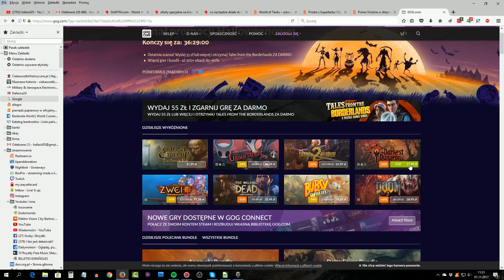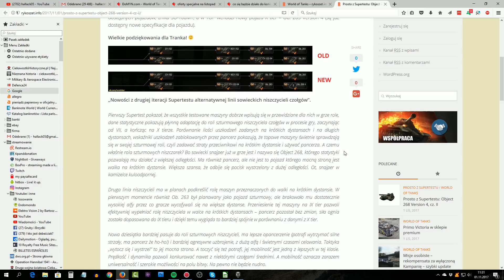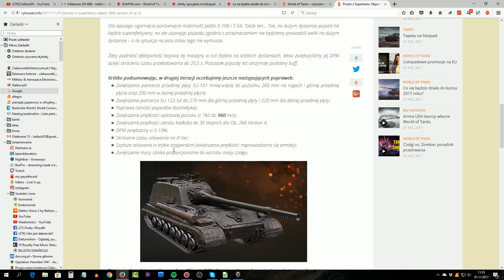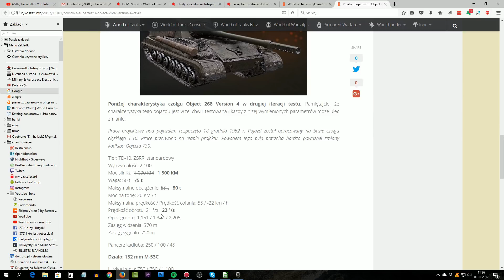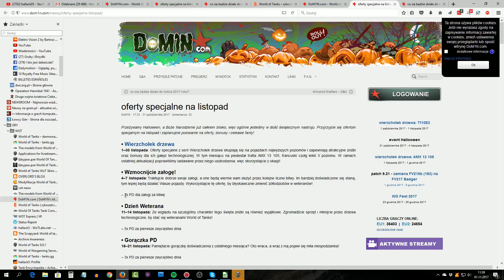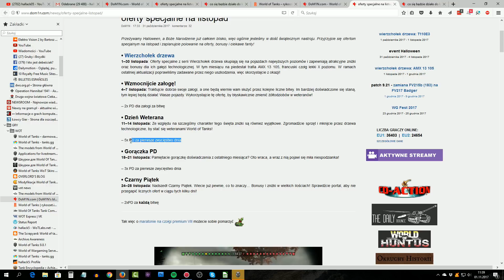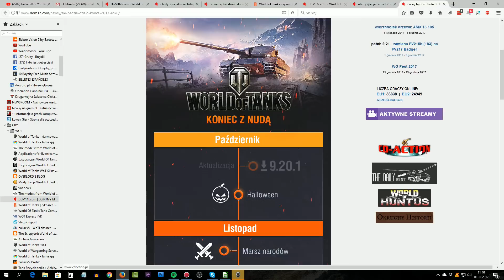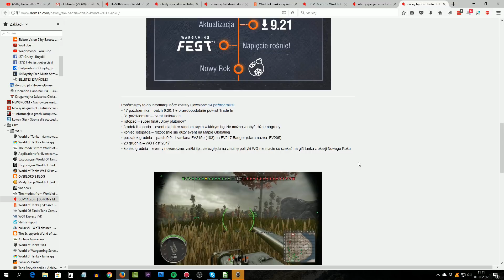Nowy mistrz taranowania? - NEWS - World of Tanks